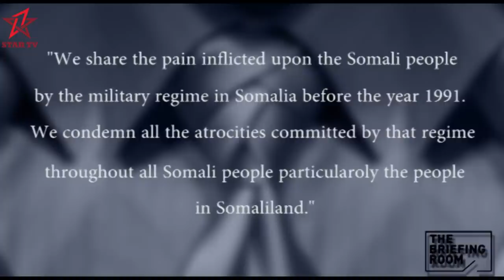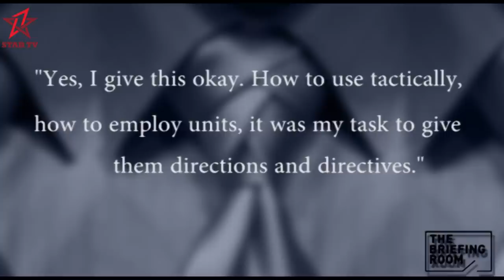The Briefing Room - Civil War Crimes & Justice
In this episode, Awoowe Hamza and Samira Ahmed provide an overview of the civil court case against former Vice-President/Prime Minister Gen. Mohamed Ali Samatar and what this means for Justice and Reconciliation for the Somalis